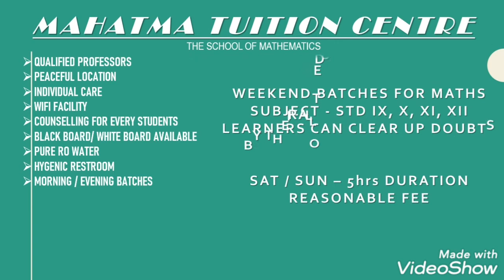MAHATMA TUITION CENTRE ( the school of mathematics)